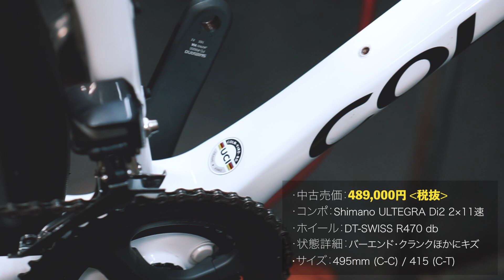【今日の整備場】コルナゴ/COLNAGO V3-RS DISC 2020年【ルーティン】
サイクルパラダイス.comに近日出品します。
オンラインストアをチェックしてみてください。
（＊Q.商品検索で該当しなかった：A.商品が出品（掲載）されていない状態です。
その場合は店頭にも車体は並んでおりませんのでご了承ください）

「コルナゴの超軽量モデル、V3の中古が入荷」
リアメカはULTEGRA Di2 2×11を搭載。
気になる車重は実測で7.57kgとなっっています。

サイパラではオーダー/カスタム/修理等はやってないです🙏

Hello

・RODE VideoMicro